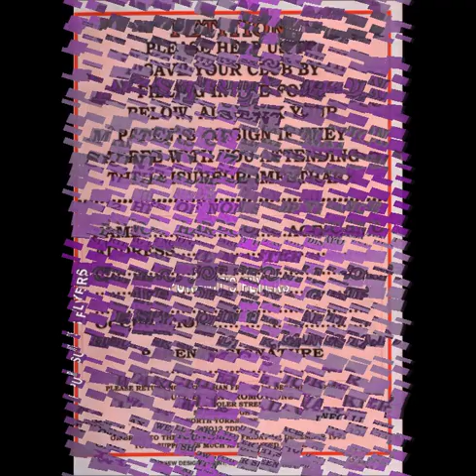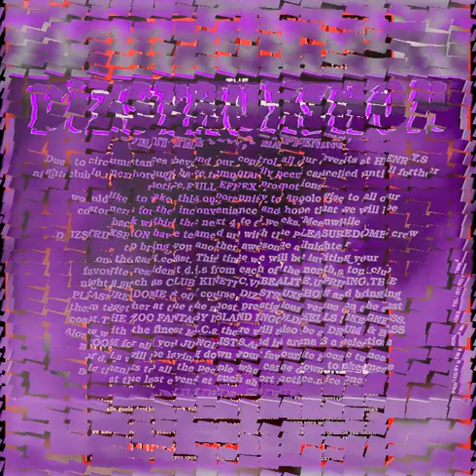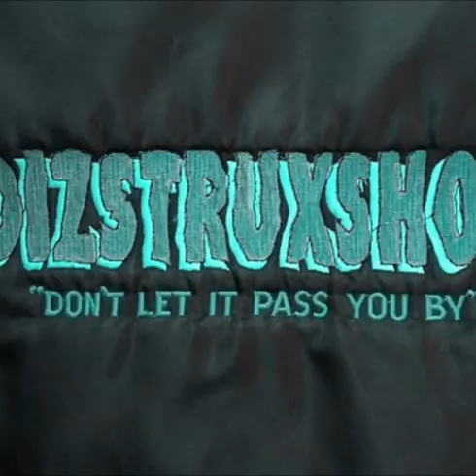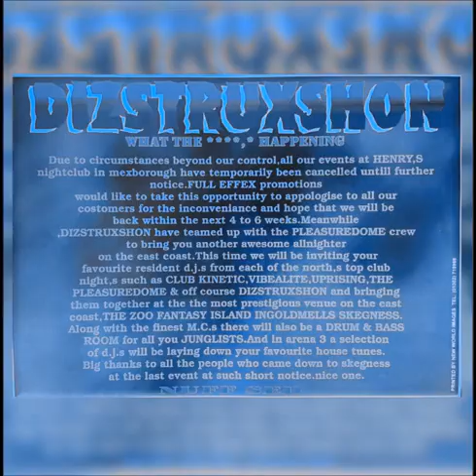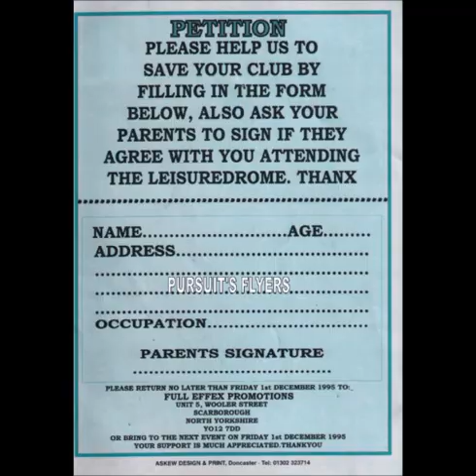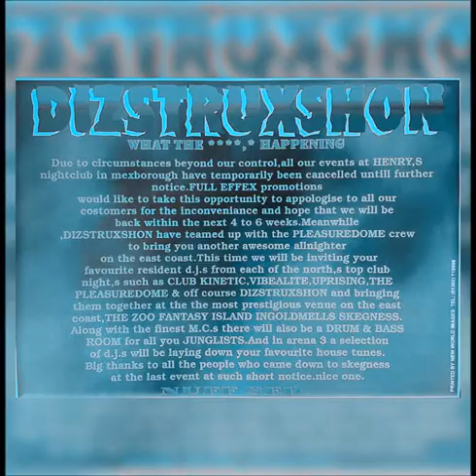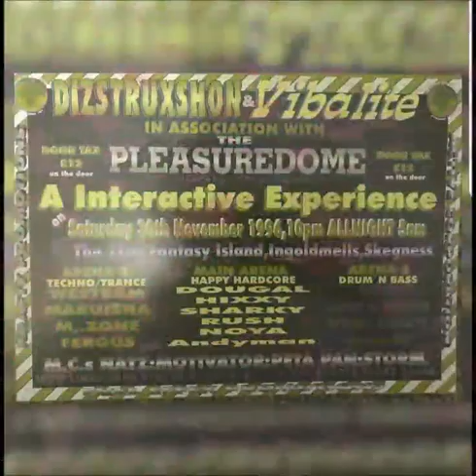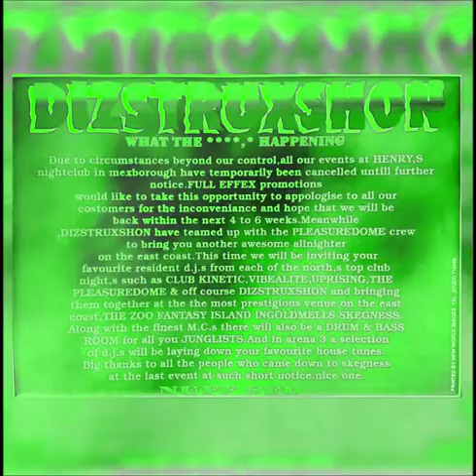DIZSTRUXSHON HORNSEA FLORA HALL - DJ SUPREME MC ROBBIE E MOTIVATOR 26-10-1996